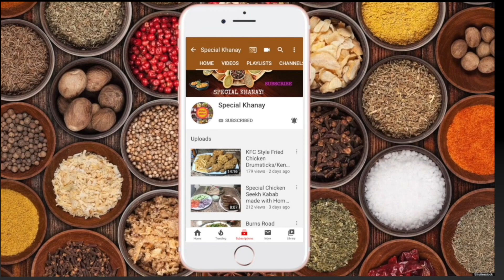Instant Kalakand Recipe | No Milk No Mawa No Ghee No Paneer - Ready in 10 mins with perfect Result!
Ye hai meri Kalakand at home ki recipe. Umeed hai aapko pasand ayegi In’Shaa'Allah!

Today I am sharing how to make Kalakand at home. All Ingredients used are labeled in English if required!

Thank you for viewing my video, I hope you enjoyed it. Please let me know if you liked it in the comments, it will be very much appreciated.